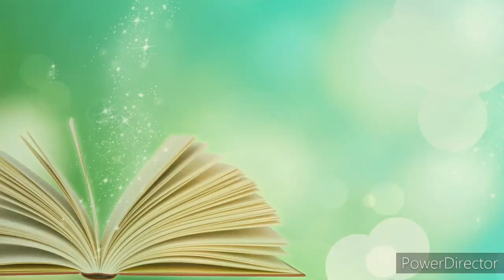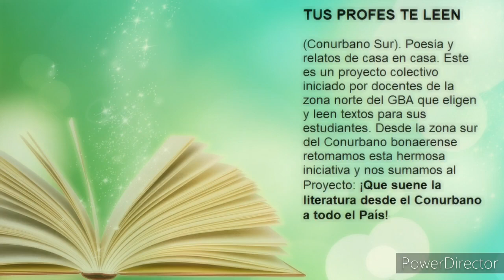No te rindas (Mario Benedetti)